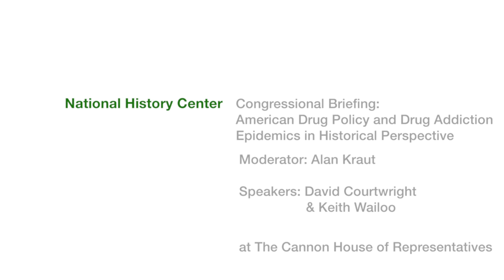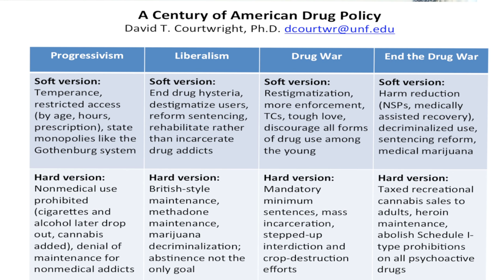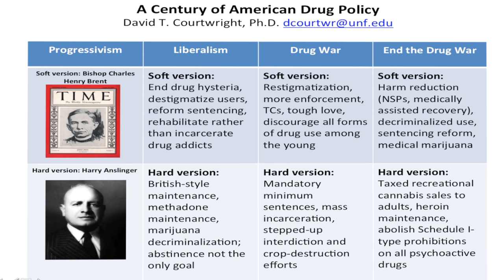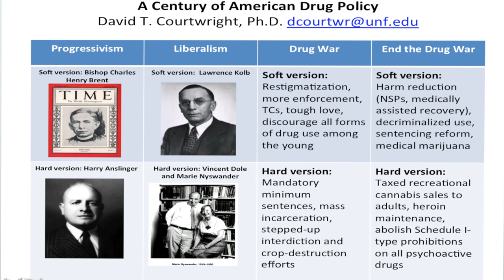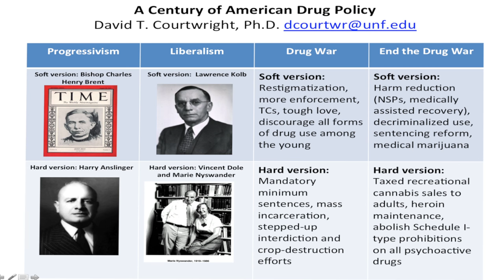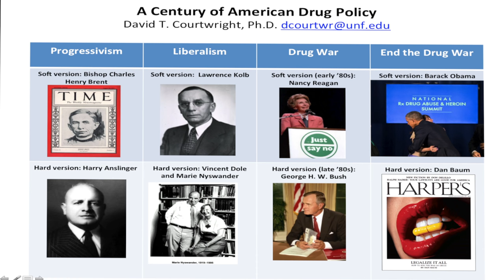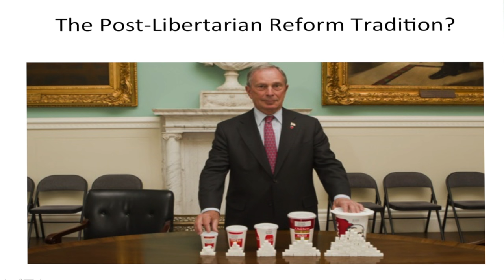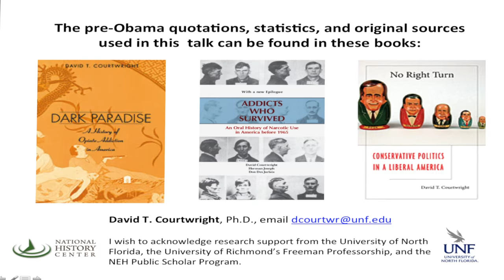Congressional Briefing: American Drug Policy and Drug Addiction Epidemics in Historical Perspective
The National History Center of the American Historical Association held a Congressional briefing on American drug policy and drug addiction epidemics in historical perspective. David Courtwright of the University of North Florida and Keith Wailoo of Princeton University discussed drug policy reform and the drug market since the Progressive era. Alan Kraut of American University moderated the discussion.

Alan M. Kraut received his B.A. from Hunter College and his M.A. and Ph.D. in History from Cornell University. He is University Professor and Professor of History at American University in Washington, D.C. He holds an adjunct faculty appointment at the Uniformed University of the Health Sciences in Bethesda, MD and he is a Nonresident Fellow of the Migration Policy Institute in Washington, D.C. He is the author or editor of nine books. His books dealing with the history of medicine and public health include Silent Travelers: Germs, Genes, and the “Immigrant Menace” (1994), Goldberger’s War: The Life and Work of a Public Health Crusader (2003), and Covenant of Care: Newark Beth Israel and the Jewish Hospital in America (co-authored 2007). He is currently working on a history of the role that issues of health and physical appearance have played in the integration of newly arrived immigrants to the United States throughout American history. His scholarly projects have been supported by the Rockefeller Foundation, the National Endowment for the Humanities, the Smithsonian Institution, the American Philosophical Society, the National Institutes of Health, and the Healthcare Foundation of New Jersey. He is a member of the editorial boards of the Bulletin of the History of Medicine, the Journal of American Ethnic History, and the International Migration Review. Dr. Kraut is Past President of the Organization of American Historians, the largest professional organization of those who study U.S. history, and is currently President of the National History Coalition. He is an elected fellow of the Society of American Historians.

David T. Courtwright earned his Ph.D. in history at Rice University. His books on drug use, drug politics, and drug policy include Forces of Habit: Drugs and the Making of the Modern World (2001), Dark Paradise: A History of Opiate Addiction in America (rev. ed., 2001), No Right Turn: Conservative Politics in a Liberal America (2010), and Addicts Who Survived (rev. ed., 2012). With the assistance of a 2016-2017 NEH Public Scholar Program Grant Award, he is writing a global history of pleasure, vice, and addiction. He lives in Jacksonville, where he is Presidential Professor at the University of North Florida. He is a founding member of the National History Center and past president of the Alcohol and Drugs History Society. He recently wrote a piece discussing Marijuana research for The Washington Post.

Keith Andrew Wailoo is Townsend Martin Professor of History and Public Affairs at Princeton where he is jointly appointed in the Department of History and the Woodrow Wilson School of Public and International Affairs, and he was elected to the Institute of Medicine (now the National Academy of Medicine) in 2007. He is the author of many acclaimed books including Pain: A Political History (2014); How Cancer Crossed the Color Line (2011); Dying in the City of the Blues: Sickle Cell Anemia and the Politics of Race and Health (2001); and co-editor of Medicare and Medicaid at 50: America’s Entitlement Programs in the Age of Affordable Care ( forthcoming July 2015); and Three Shots at Prevention: The HPV Vaccine and the Politics of Medicine’s Simple Solutions (2010). His writings have also appeared in the New York Times, The Lancet, the News and Observer (N.C.), and American Prospect. He recently wrote an article analyzing the “Pain Gap” for The Daily Beast. Wailoo earned his Ph.D. from the University of Pennsylvania in the History and Sociology of Science in 1992. More information on Keith Wailoo can be found here.

Links to more work by the presenters is on the National History Center website here

This is a production by the National History Center in cooperation with the Cannon House of Representatives and Public Policy Program in Washington DC.